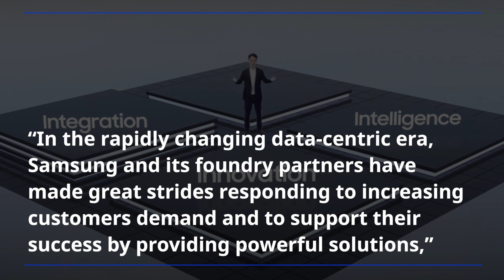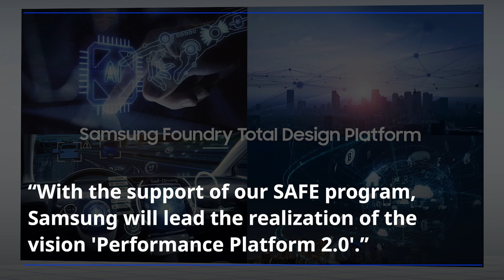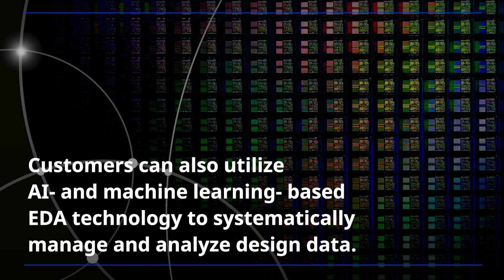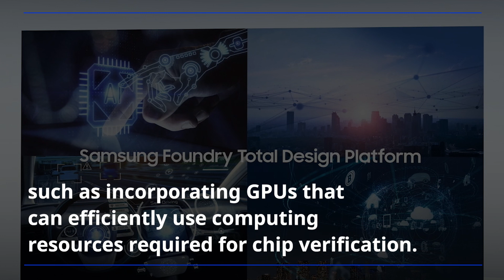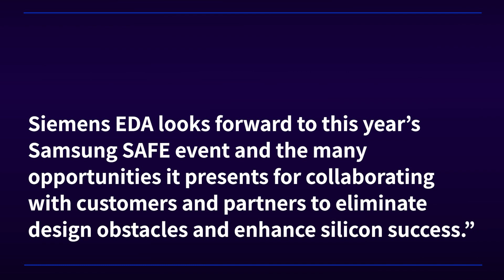With the theme of 'Performance Platform 2.0', Samsung held its 3rd Annual SAFE Forum 2021 virtually.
Samsung Electronics held its 3rd Annual Samsung Advanced Foundry Ecosystem (SAFE™) Forum 2021 virtually today.

With the theme of 'Performance Platform 2.0: Innovation, Intelligence, Integration', Samsung and its foundry ecosystem partners prepared 7 plenary talks and 76 technology sessions focused on three main topics: Gate-All-Around (GAA, Innovation), Artificial Intelligence (AI, Intelligence), and 2.5D/3D (Integration) technologies and the diverse design infrastructures required for high-performance applications.

Starting with a keynote live streaming on November 17, attendees are able to explore a variety of tech sessions and engage with ecosystem partners through the virtual SAFE Forum platform for a month.

✓ 00:03 Samsung Electronics held its 3rd Annual Samsung Advanced Foundry Ecosystem (SAFE™) Forum 2021
✓ 00:17 With the theme of 'Performance Platform 2.0, Samsung and its foundry ecosystem partners prepared 7 plenary talks and 76 technology sessions focused on three main topics
✓ 01:32 Samsung has concentrated on expanding its foundry ecosystem by focusing on IP, Electronic Design Automation (EDA), Cloud, Design Solution Partner (DSP), and Package solutions necessary for today’s data-driven era.